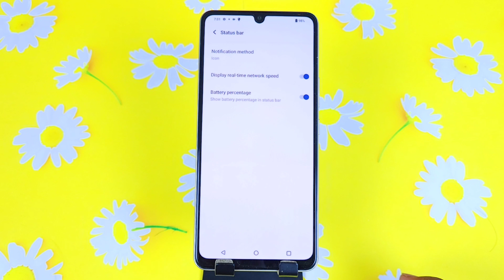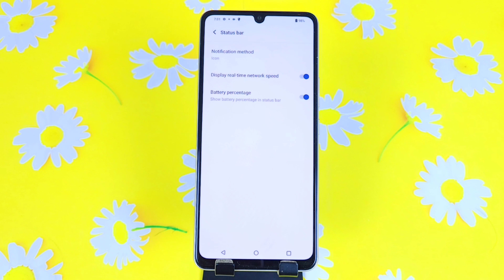Iqoo z7s 5g net speed show/Iqoo z7s me net speed kaise dekhe/network speed setting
how to show net speed in iqoo z7s 5g
iqoo z7s mobile me data speed kaise dekhe
iqoo z7s net speed show
iqoo z7s network speed show setting
how to enable real-time network speed in iqoo z7s 5g
how to enable net speed on iqoo z7s 5g